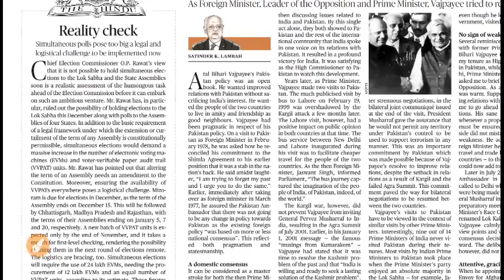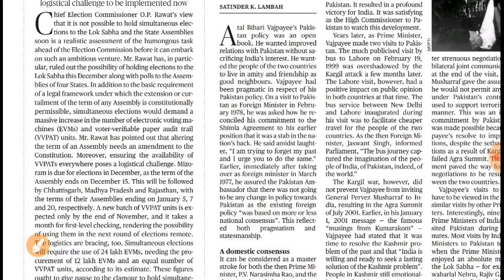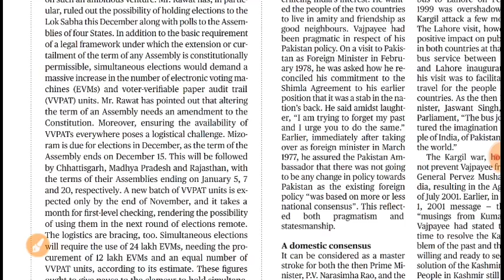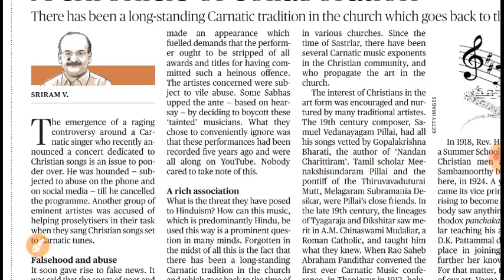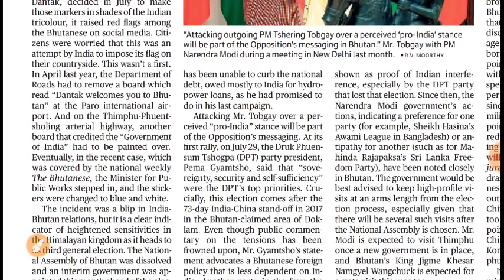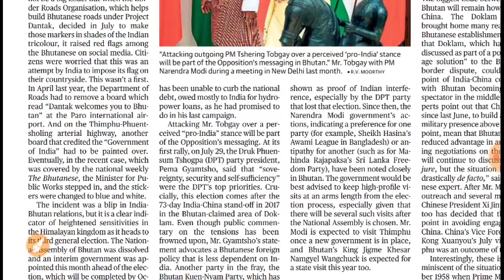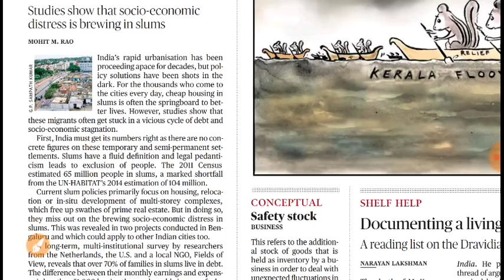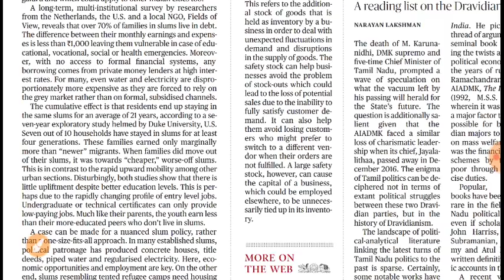August 20, 2018 Hindu editorial analysis in Tamil for UPSC and TNPSC Aspirants